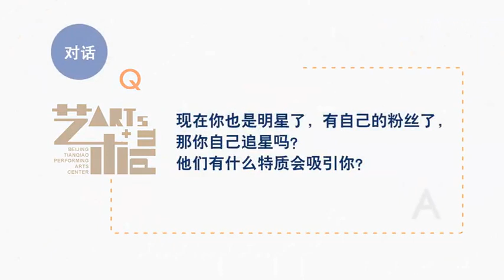贾凡 JiaFan 北京天桥艺术中心-安娜卡列尼娜音乐剧中文版采访